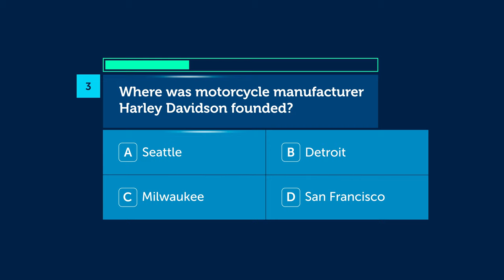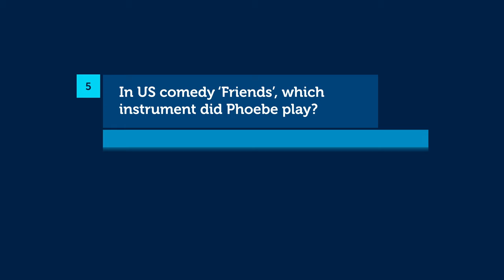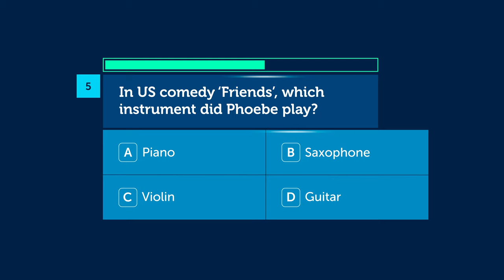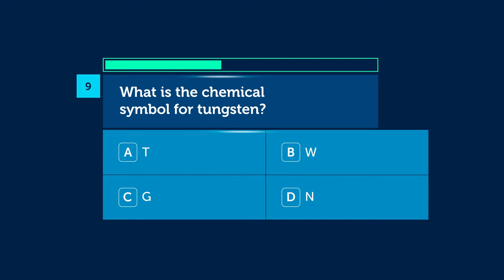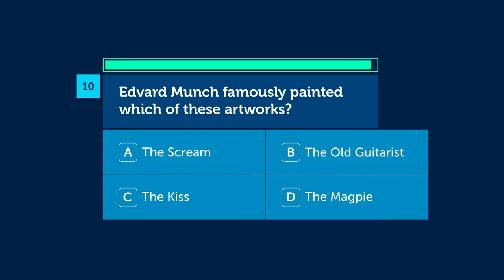General Knowledge Quiz questions with answers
Answer 10 multiple choice general knowledge quiz questions before the timer runs out! Thanks for playing!

What famous landmark sits on Bennelong Point?
A - Stonehenge
B - Sydney Opera House
C - Alcatraz
D - Buckingham Palace

In which US state is the city of Minneapolis?
A - Minnesota
B - New Jersey
C - Pennsylvania
D - Illinois

Where was motorcycle manufacturer Harley Davidson founded?
A - Seattle
B - Detroit
C - Milwaukee
D - San Francisco

In France what is a pêcheur?
A - Banker
B - Fisherman
C - Builder
D - Postman

In US comedy ‘Friends’, which instrument did Phoebe play?
A - Piano
B - Saxophone
C - Violin
D - Guitar

Where did Roger Federer win his first Grand Slam singles title?
A - Australian Open
B - French Open
C - Wimbledon
D - US Open

In a casino, what is known as the ‘Devil’s Game’?
A - Blackjack
B - Poker
C - Baccarat
D - Roulette

Gottfried Leibniz invented which number system?
A - Decimal
B - Binary
C - Octal
D - Hexidecimal

What is the chemical symbol for tungsten?
A - T
B - W
C - G
D - N

Edvard Munch famously painted which of these artworks?
A - The Scream
B - The Old Guitarist
C - The Kiss
D - The Magpie